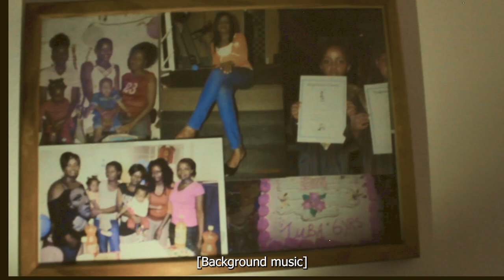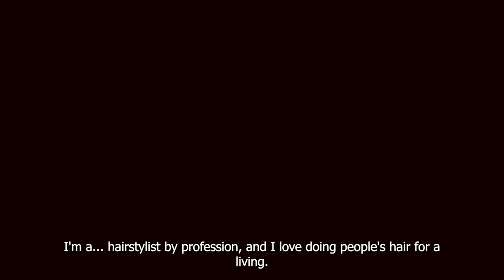Finding Home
Finding Home is a narrative documentary that is observational, which is character based and character driven. The story takes place in South Africa right in the midst of the vibrant city called Braamfontein, where corner to corner you find a hair salon that is run by non-South Africans.
The story takes place and revolves around the world of a Zimbabwean sister who is always seen as an outsider and is often belittled because of the type of occupation she was thrown into to survive. She came to South Africa in search for a better life but often finds that the journey is not an easy one. The narrative explores a sense of belonging, longing for a home, and the idea of looking for solace and redemption in a foreign country.

A GGMSA ORG Film

Producer
Lehlohonolo Seema

Director & Editor
Lebohang Seemane

DOP & Assistant Editor
Phaith Marais

Subtitles
Lebohang Seemane

Executive Producers
GGMSA & Theto Maleka